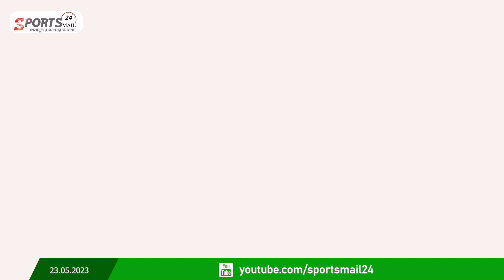মিরাজের কাছ থেকে ব্যাট নিয়ে অনুশীলনে লিটন, ঢাকা টেস্টে থাকছেন নেতৃত্বে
About Sportsmail24:
- Sports News
- Cricket News

আরও দেখুন-